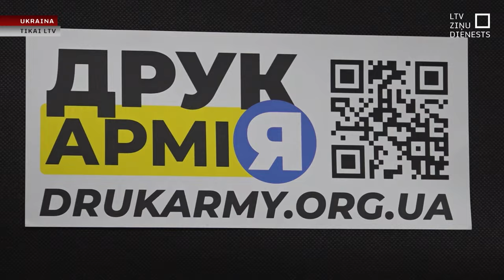Ukraiņu brīvprātīgie: Jebkurš savā virtuvē var ražot frontei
Nopirkt internetā detaļas, pašam savā virtuvē uzbūvēt dronu un atdot to frontei, lai cīnītos pret Krieviju. Tā tagad rīkojas daudzi ukraiņi, kuri kā brīvprātīgie cenšas piegādāt savai armijai vajadzīgās lietas. Lielākos vai mazākos apmēros. Paši par savu naudu vai par ziedojumiem. Privātos dzīvokļos vai kādās pielāgotās palīgtelpās. Vienā no tādām Ukrainā pabija arī mūsu filmēšanas grupa.